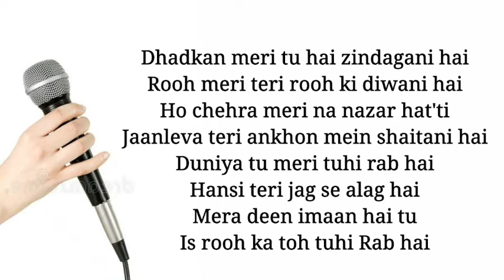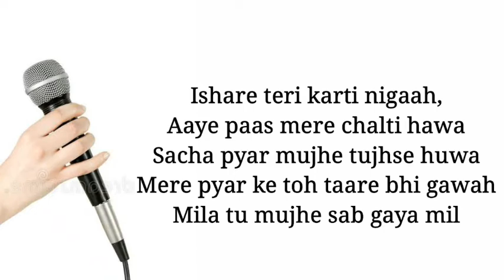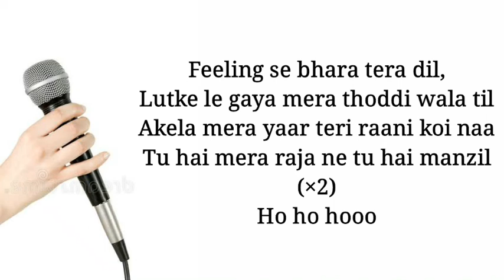ishreterekartenigah Ishaare teri karti nigaah - female version, lyrical video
Ishaare teri karti nigaah song lyrics, female version,

Feeling’an de bhareya mera dil
Lutt ke ne le gaya tera thoddi aala til
Kalla tera yaar meri raani koyi na
Tu ae mera raah jaane tu ae manzil

Dhadkan meri tu hai zindgani ae
Rooh meri teri rooh ki diwani ae
Hona chehra tera meri na nazar hatdi
Jaanleva teri ankheya mein shaitani ae

Duniya tu meri tu hai jag ae
Hansi teri jag ton alag ae
Mera deen-imaan sai tu
Iss rooh ka te tu hai rab ae

Ishaare teri karti nigaah
Aave doore mere chale sai hawa
Sachcha pyar manne tere te hoya
Puchh taareya de saare sai gawah
Mila tu manne sab gaya mil

Teri gail subah meri tu hi shaam ae
Hona manne tera gati shareaam ae
Tera naam laike dil kare sai dua
Mere nama gail jude tera naam ae

Meri zindagi mein hoja shaamil